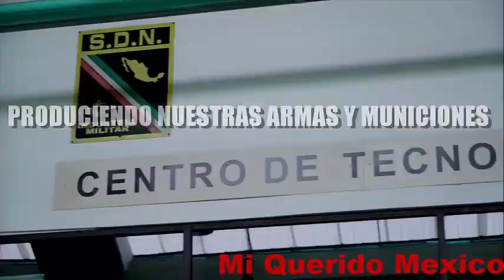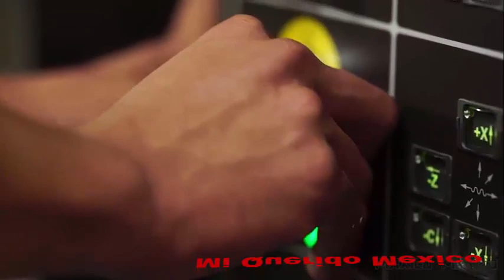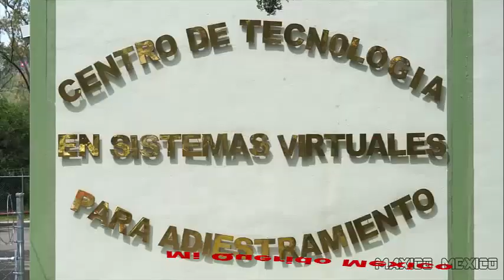crecimiento de la industria militar mexicana